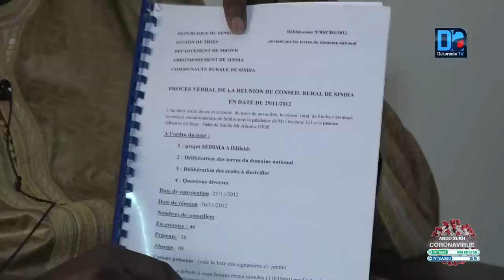Thierno Diagne, le maire de Sindia se prononce finalement sur la délibération des terres de Ndengler